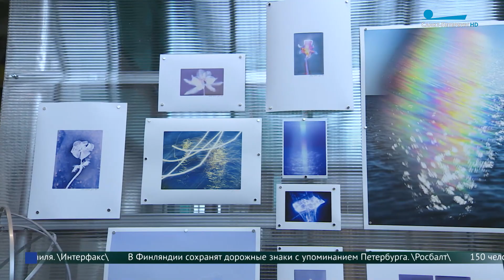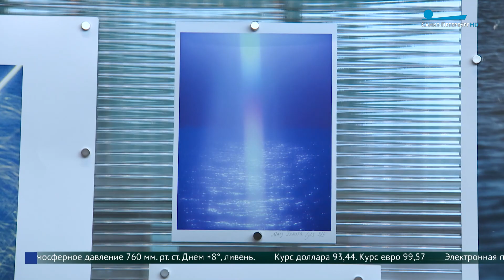Ярмарка современного искусства «Port Art Fair»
В пространстве «Севкабель Порт» прошла масштабная ярмарка современного искусства «Port Art Fair». Она направлена на поддержку современного искусства и объединение арт-сцены. Свои работы здесь представили более 60 авторов. Екатерина Скребцова расскажет подробнее.